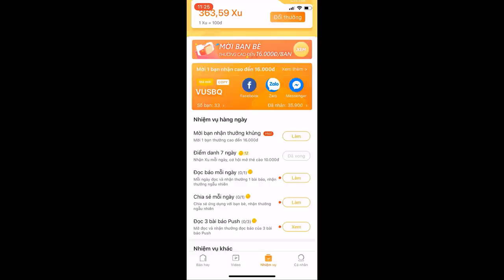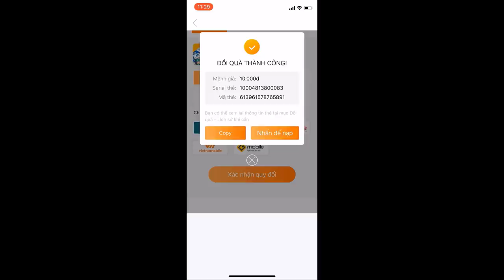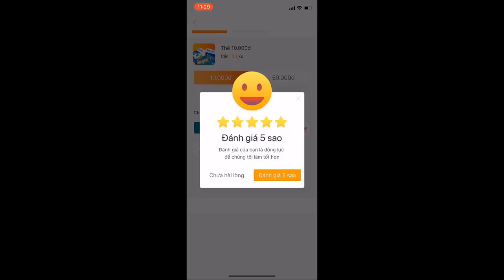[Garena Free Fire] Người Yêu Mất Dạy Phải Xử Lý Làm Sao | Sỹ Kẹo